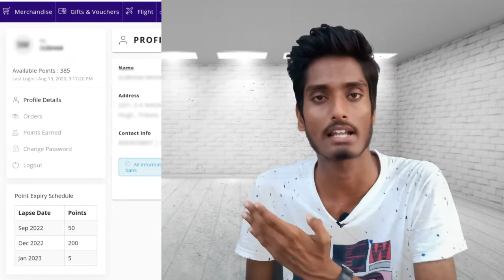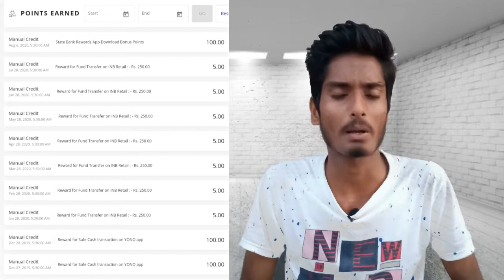SBI Rewardz Point Credit Problem | Not getting Points??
Welcome to my Channel Bike & Finance Point in this video I have shared an important update or say problem regarding SBI rewardz app ,there's an problem in SBI rewardz in which points are not credited or one is not getting Points for his sbi debit card transection ,Sbi rewardz also credit points for Yono cash as sbi standing instruction

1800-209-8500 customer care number